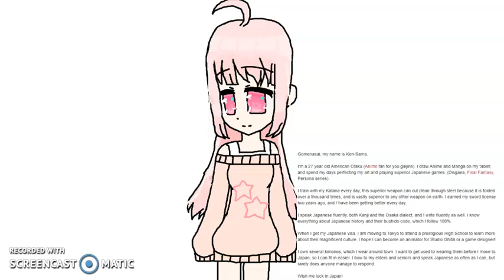Bullshittery Days: Lucia Is A Weeaboo (BIRTHDAY SPECIAL)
There's a new spinoff to YunokiRoom Bullshit, entitled Bullshittery Days. Lucia, who is Vietnam's virtual guide is being a weeaboo until she gets confronted by Kotone, Blair and I for being a weeaboo.